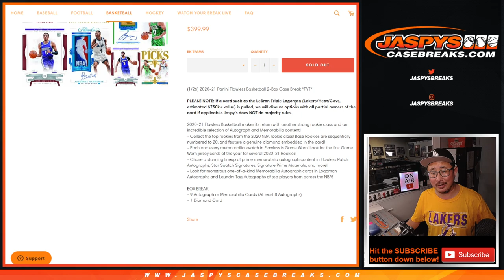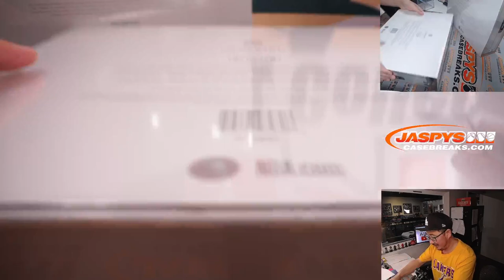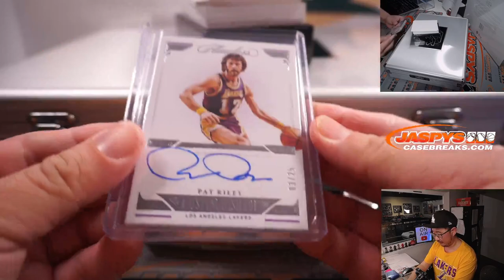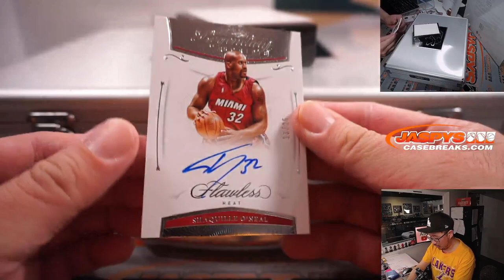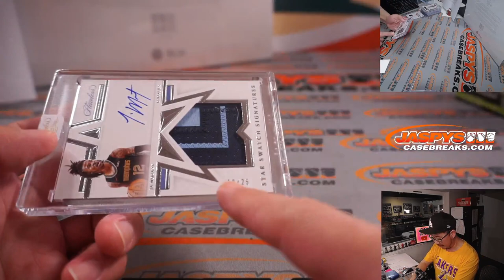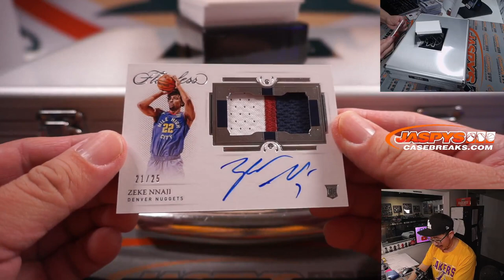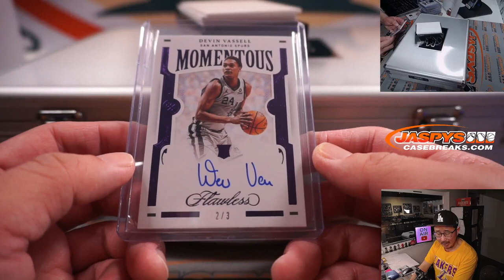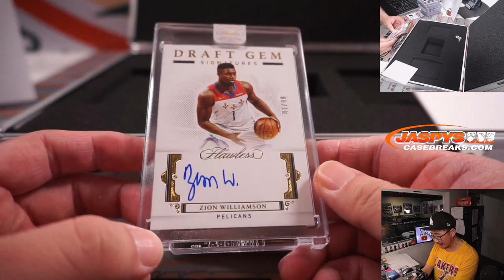W, 01.26.22 ~ 2020-21 PANINI FLAWLESS BASKETBALL 2-BOX CASE BREAK #4 *PYT*